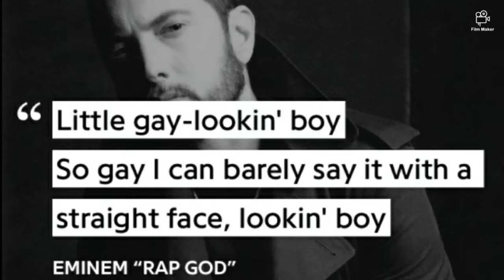Weird Eminem Lyrics (Pt.3): The Holy Trilogy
At 00:45 It's actually "So Far" not "Love Game"